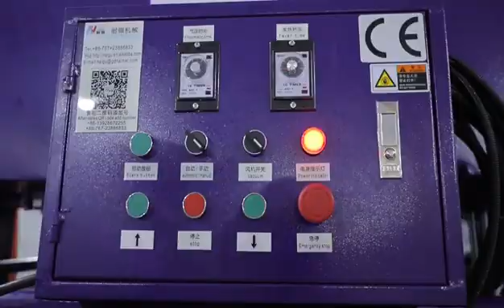Upgrade NG 01M compress machine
This one is upgrade of NG-01M semi automatic compress machine.
the sealing part is welded on the pressure plate, can directly put the mattress from front of the machine to compress and sealing.it is more convenience and efficiency